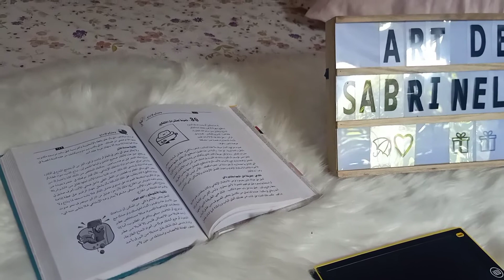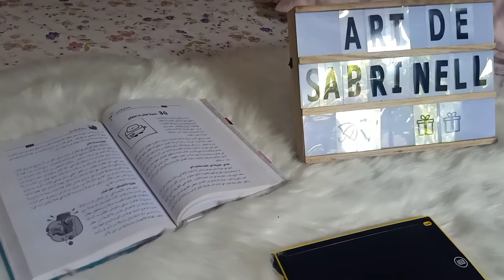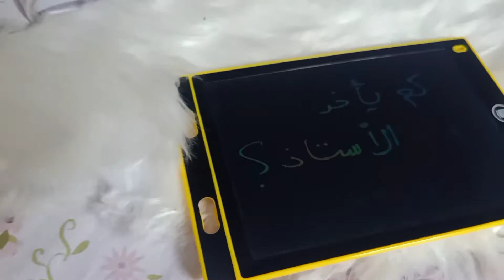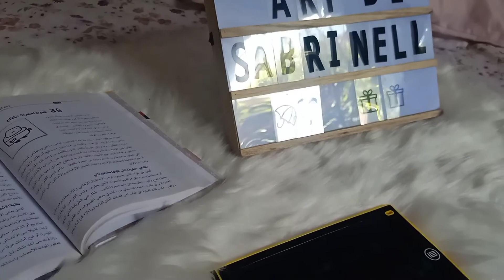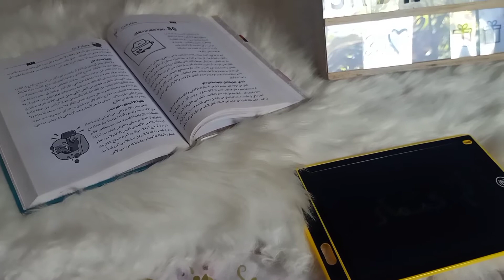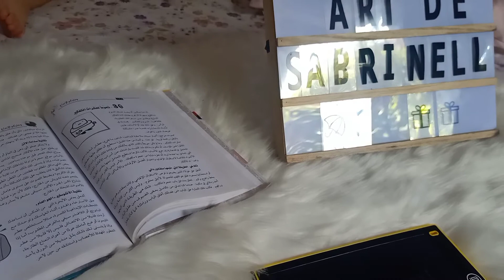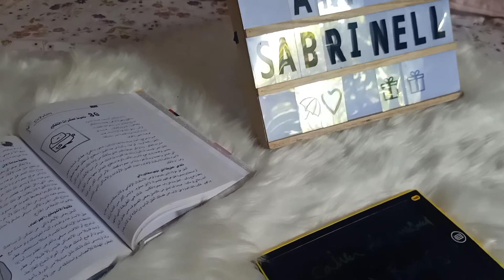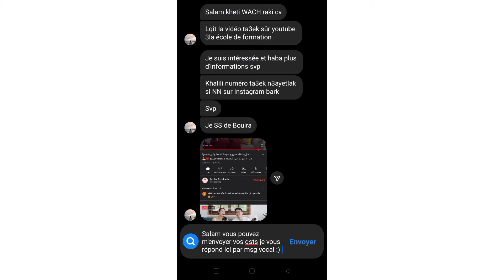حول فتح مدرسة شحال يدي الأستاذ ؟ هل فيها الاعتماد ! هل لازم نكون استاذ! و عدة أسئلة جاوبت عليها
حول فتح مدرسة الدعم يجوني عدة اسىلة حول الموضوع و صراحة ما قدرت نرد لي يسقسوني ما قدرت نجاوب عليهم كامل بزاف اتمنى تشوفو الفيديو و تستفادو و ادا عندكم اسئلة اخرى نحاول نرد عليها في فيديو آخر بالتوفيق للجميع